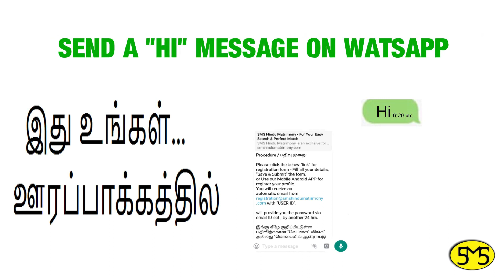வல்லம்பர் பெண் வரன் | அறந்தாங்கி | வயது 32 | Vallambar | Bride | Age 32